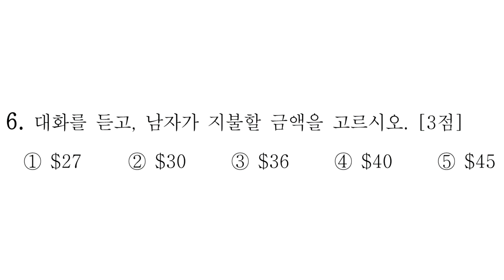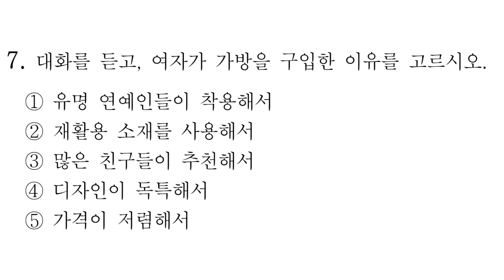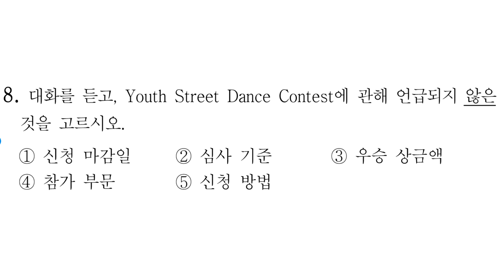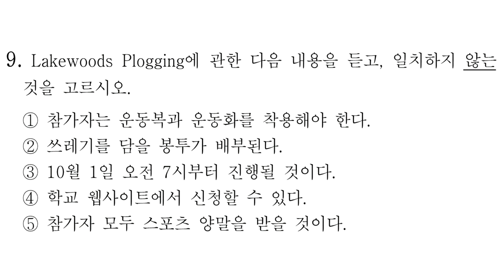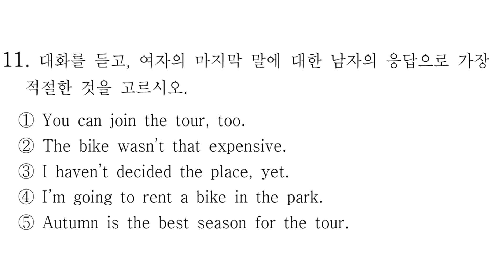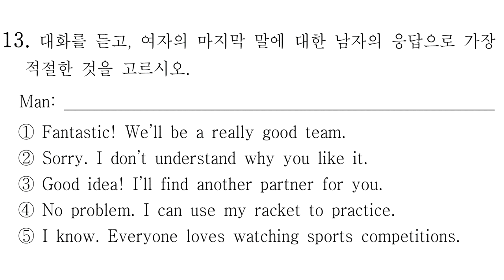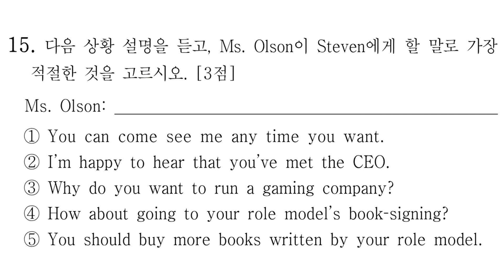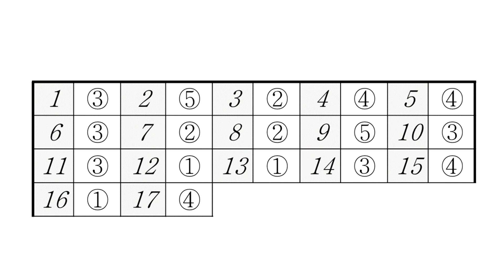2022년 9월 고1 모의고사 영어 듣기 평가 [문제+해설지 다운가능]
1. 정답은 영상 맨 끝에 있습니다.

2. 문제와 해설지는 아래 링크에서 다운받으시면 됩니다.

3. 원하는 문항으로 이동하세요.

1번 0:00
2번 1:04
3번 2:14
4번 3:36
5번 4:59
6번 6:12
7번 7:28
8번 8:38
9번 10:07
10번 11:19
11번 12:31
12번 13:05
13번 13:52
14번 15:09
15번 16:29
16번~17번 17:44
정답 21:09